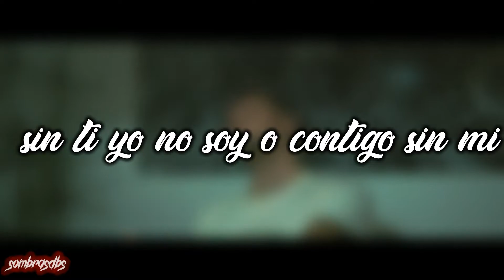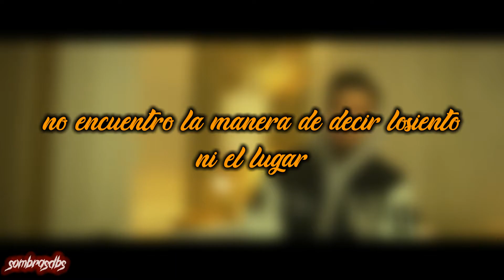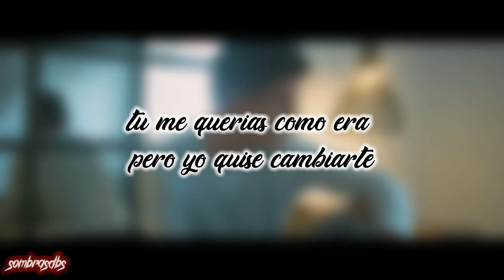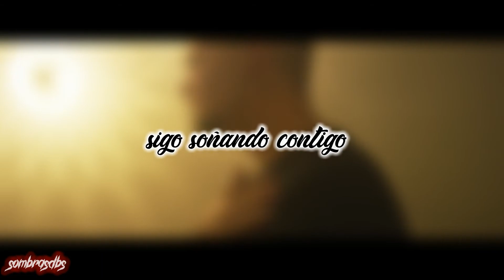A mi lado | Piter-G, Zarcort y Cyclo (Letra)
espero les aya gustado el vídeo recuerden que si es así pueden dejar su maravilloso like y suscribirse.para mas contenido también les agradecería si comentan eso si respetuosamente sin nada mas que agregar.

QUE LA SOMBRA SE PROPAGUE.

OTROS MEDIOS DE COMUNICACIÓN MAS SENCILLOS...

1,789